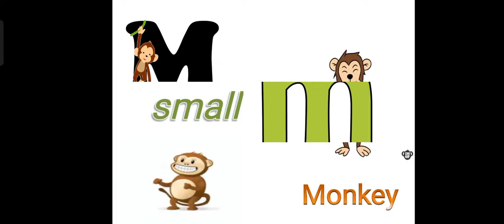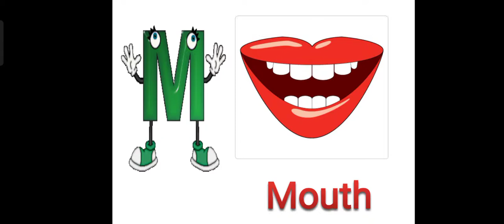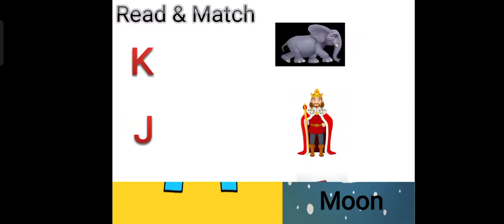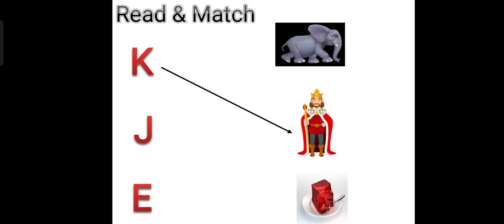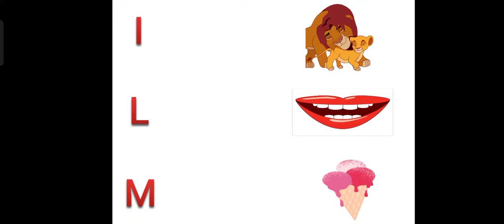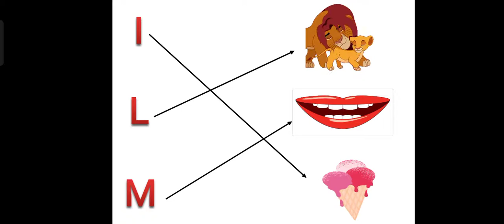حرف M m 💥 شكل حرف M | نطقه | كلمات سهله تبدأ بحرف M 💥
تناولنا فى هذا الفيديو حرف M m  و هو الحرف الثالث عشر من حروف اللغه الانجليزيه .
تناولنا شكل الحرف و نطقه و الكلمات التى تبدأ بحرف M .

💥Monkey قرد
💥Mouth فم
💥Moon قمر

كلمات اضافيه تبدأ بحرف M

💥Money  نقود ، مال
💥Man رجل
💥Mother أم